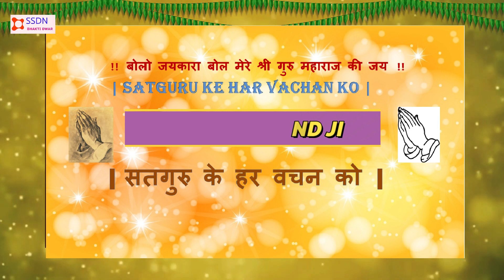SSDN Bhakti Dwar | Satguru Ke Har Vachan Ko | सतगुरु के हर वचन को | Shri Anandpur Dham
Satguru Ke Har Vachan Ko | सतगुरु के हर वचन को
Shri Anandpur Satsang Ashram
Bolo Jaikara Bol Mere Shri Guru Maharaj Ki Jai